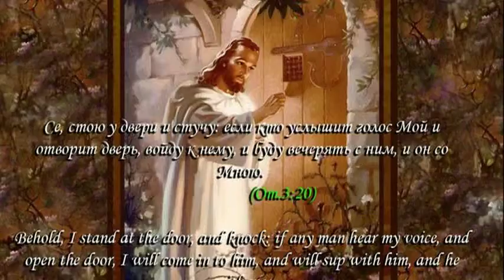Джулай Оксана "Благая Весть" г.Черкассы 2012.01.19